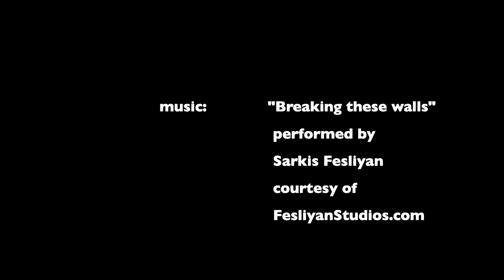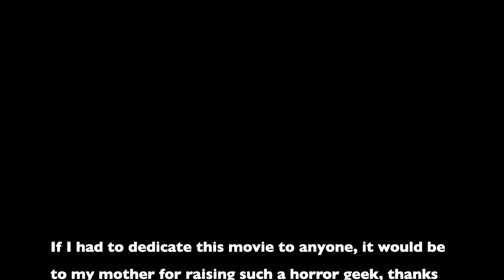Short Narrative: It Came From the Closet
Directed by Kyle Bowman
CM 120: Introduction to Digital Video, Spring 2020

All seems to be an ordinary night for Tyler though it sure seems like some odd things are going on around the house ... Nothing sleeping off won't help, surely nothing's in the closet.